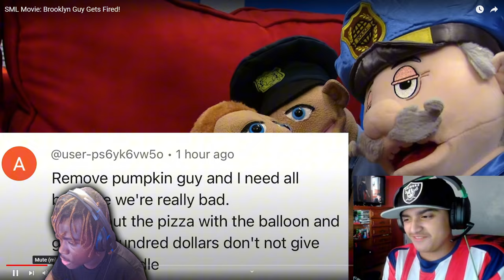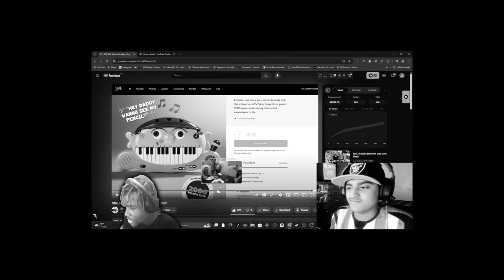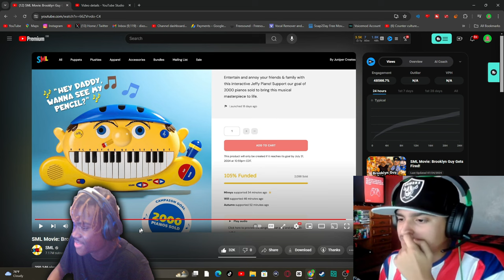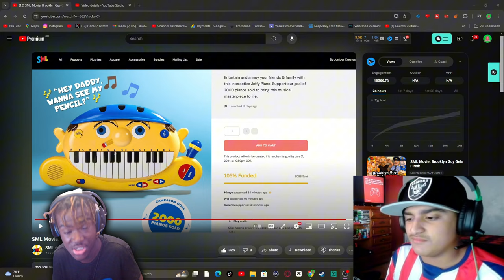SML Movie: Brooklyn Guy Gets Fired Reaction Collab! - "PUMPKIN GUY??!"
SML Movie: Brooklyn Guy Gets Fired Reaction Collab! (Featuring  @silvanvruiz ) - "PUMPKIN GUY??!" - BigRion16
TimeStamp
0:00 - Before The Reaction
0:16 - Intro
0:53 - Brooklyn Guy Fired Reaction
2:21 - Aftermath Of Firing Reaction
12:30 - After The Reaction
13:42 - Outro